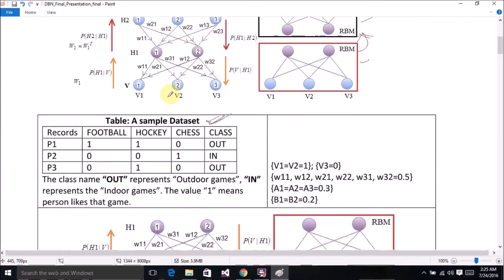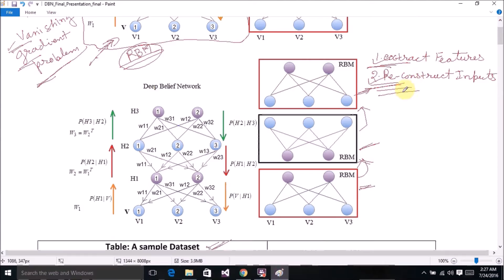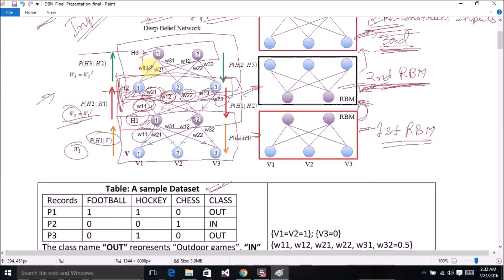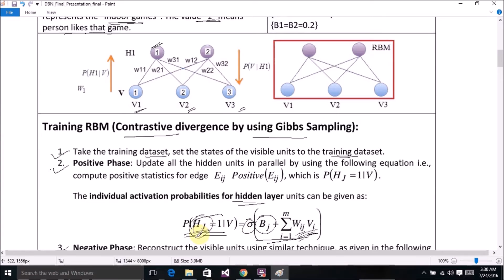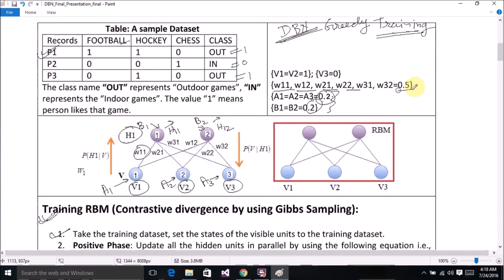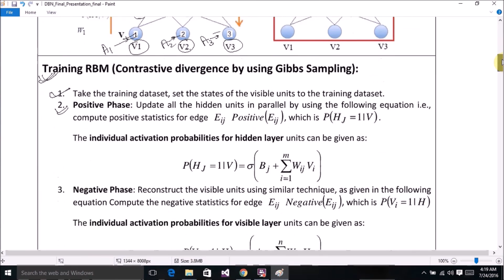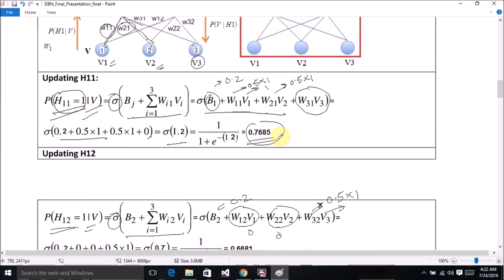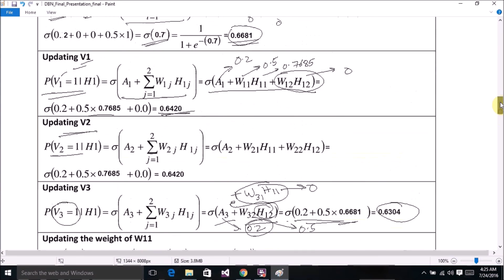Deep Learning using Deep Belief Network Part-1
This tutorial video explains: (1) Deep Belief Network Basics and (2)  working of the DBN Greedy Training through an example. The first 5.99 Minutes discuss the theory part and the rest part contains an example. In the working example, we use  three stacks of RBM (Restricted Boltzmann machine) to construct the Deep Belief Network.

The part-1 of this tutorial video describes the "Deep Belief Network" basics and covers the architecture of first stack of the DBN Greedy Training (of the three stack RBM).

The architecture of the next two stacks of RBM, Fine tuning and classification process is covered in the Part-2 of this video. This is just to maintain the refreshment during learning, and avoiding lengthy videos for learning.